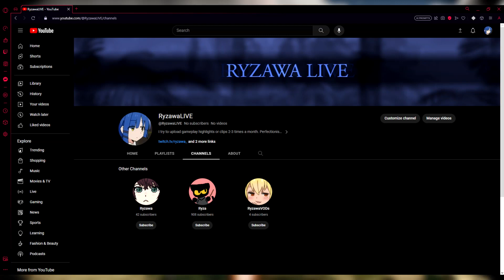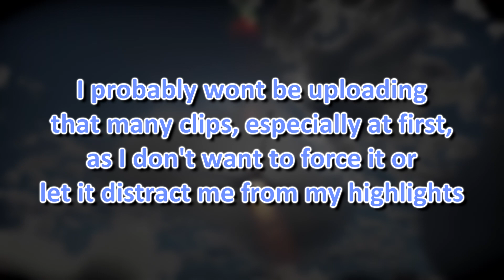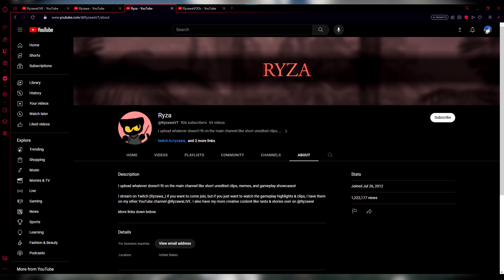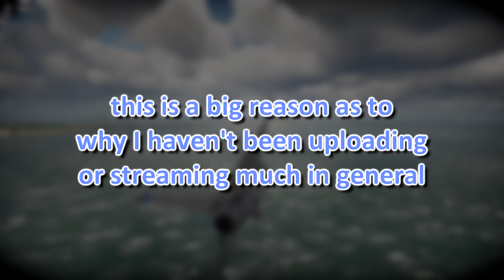I have something to tell you...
A lot has happened since I last uploaded; this video acts as a tour of what's to come and explains why I have more than one YouTube channel!

New Channel: @RyzawaLIVE